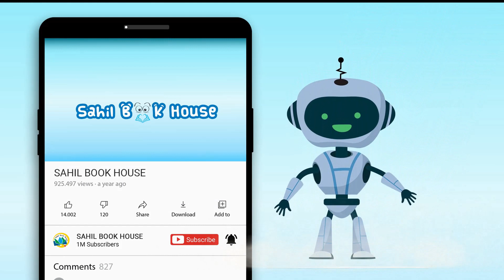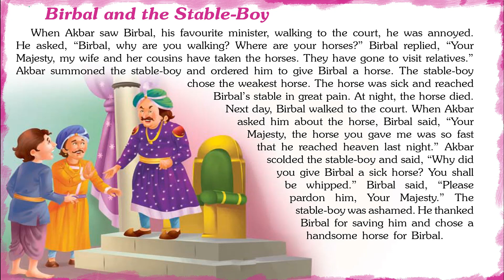Engaging Akbar Birbal Tales - Short Stories for Kids in English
Introducing Short Stories for Kids in English “Engaging Akbar Birbal Tales” which you and your Kids will love watching.
151 Akbar Birbal Tales contains Short stories with Pictures that children find interesting easy to learn and relate to, which helps them to develop confidence when they face real-life problems.